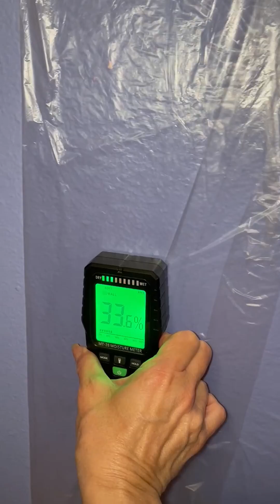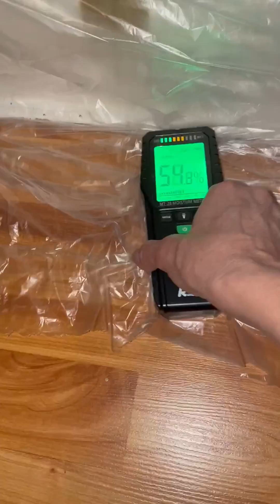Das MT28 Wandfeuchtemessgerät überzeugt durch schnelles Ansprechverhalten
Feuchtigkeitsmessgerät Feuchtigkeitsmesser Detector Feuchtigkeitsdetektor Detector Feuchtigkeitsdetektor Pin-less Holzfeuchtemessgerät hörbarer Feuchtigkeitsmesser für Holz Brennholz Wände Baustoffen